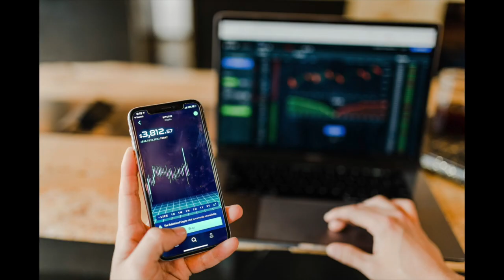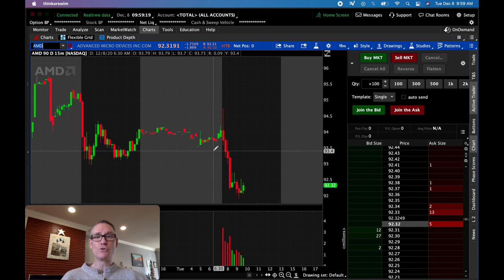✅ Don’t Make This Day Trading Mistake | TRADES #108 AND #109 [Full Trade Analysis and Breakdown]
In today's video I'm going to give you tips on how to avoid this major day trading mistake so your path to profitability can be quicker. This is a full day trading breakdown and analysis on trades #108 and #109.